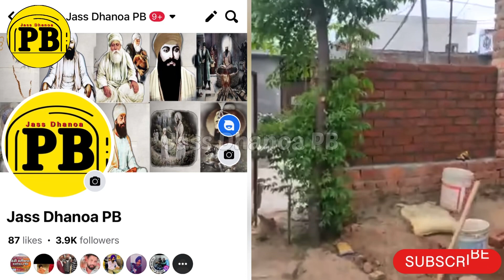ਗੁਰਦਵਾਰੇ ਦੇ ਬਾਹਰ ਵੇਚਦਾ ਸੀ ਬੀੜੀ ਜਰਦਾ , ਵੇਖੋ Nihang Singha ਨੇ ਕੀ ਕੀਤਾ ਫ਼ਿਰ | Viral Video | News